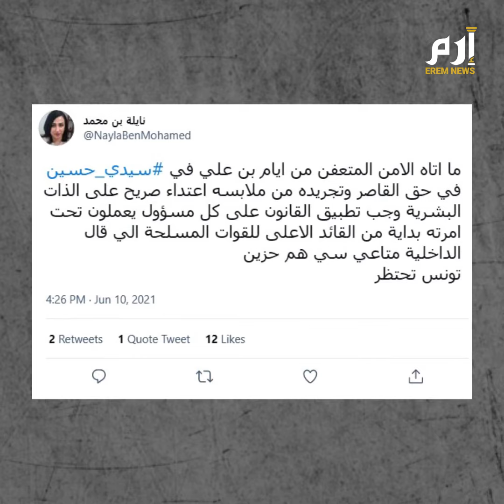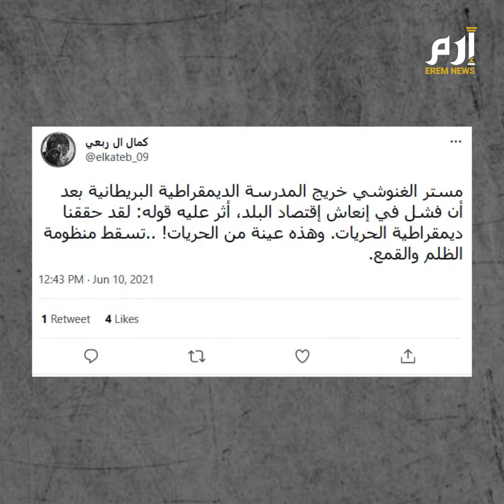أثار استياء واسعا في تونس.. شاب يجرد من ملابسه ويجر "عاريا" لسيارة الأمن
*الوصف*
أثارت صور وفيديوهات تم تداولها على موقع ”فيسبوك“، تظهر شرطيا في مدينة سيدي حسين بالعاصمة تونس، وهو بصدد اقتياد شاب عار باتجاه سيارة أمنية، جدلا وغضبا واسعين، وسط اتهامات للشرطة بتجريد الشاب من ثيابه.